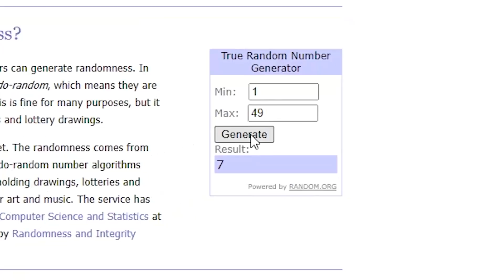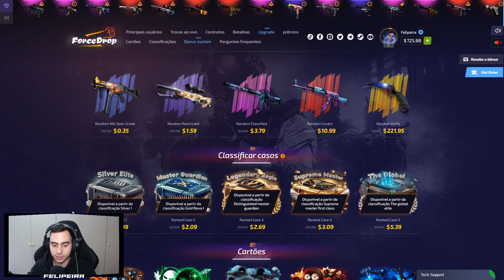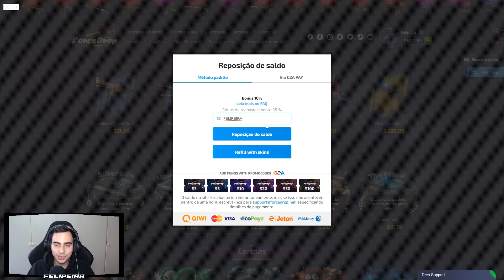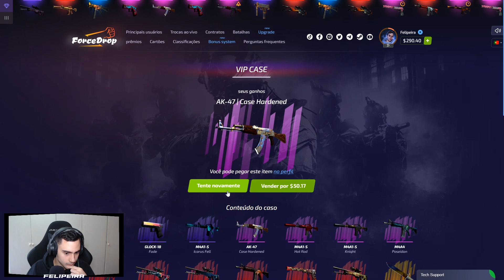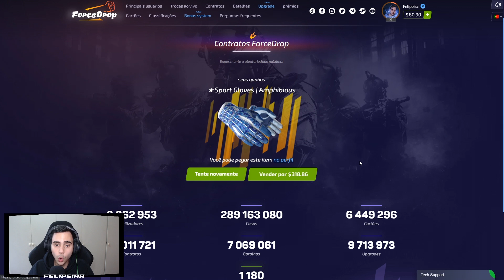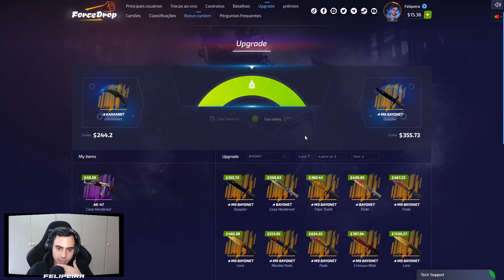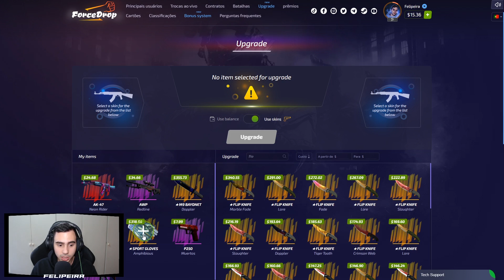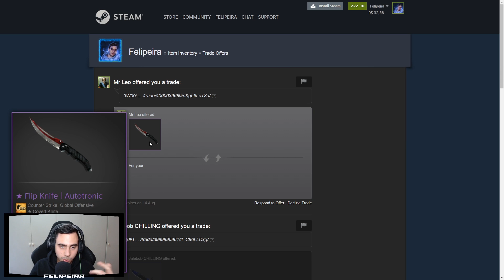CACHORRO1337 C*ZÃ0... KKKKKKK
→ Use o código: Felipeira e ganhe 35% de bônus

Abri caixas e ganhei skins do CS:GO mas fui trollado pelo cachorro1337.

📷: fe.lipeira
🐦: fe_lipeira